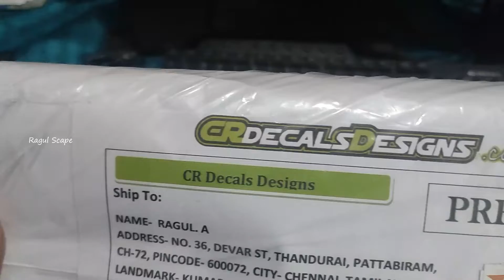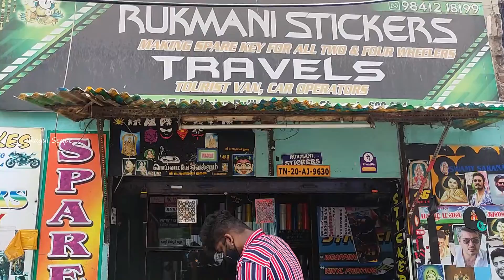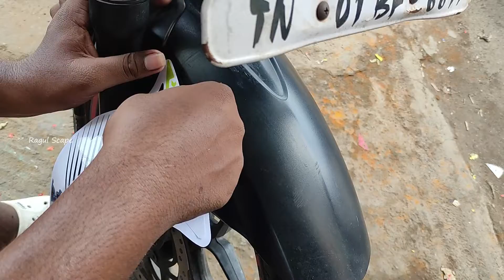NS 160/200 FULL STICKERING MODIFICATION || TAMIL || WRAP || DECALS || VLOG || COST || EXPLAINED